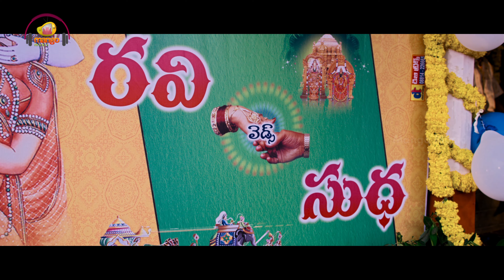RAM NRI Telugu Movie B2B Video Songs | Ali Reza | Sita Narayanan | Vijay Chander | Geetanjali | Sana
RAM NRI Telugu Movie B2B Video Songs on ‪@mangomusic. RAM NRI Latest Telugu  Movie ft Ali Reza, Sita Narayanan, Vijay Chander, Geetanjali and Sana. Directed by N. Laxminanda, Music directed by B Shravan, Produced by Movva Satyanarayana under the banner Muvva Creations.

Listen RAM NRI Movie Songs Also Available on your Music apps

Song Details:

00:00 Song Name: Tellavare Velugulona
Singer: LV Revanth
Lyrics:  Yemenini Ramanjaneyulu

To Set Tellavare Velugulona Song as your caller tune :

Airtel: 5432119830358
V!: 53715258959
BSNL: SMS BT 15258959 To 56700

03:14 Prema Jabili
Singers: B Shravan and Nutana Mohan
Lyrics:  Yemenini Ramanjaneyulu

To Set Prema Jabili Song as your caller tune :

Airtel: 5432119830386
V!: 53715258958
BSNL: SMS BT 15258958 To 56700

06:25 Amalapuram Abbayilu
Singer:  Mohana Bhogaraju
Lyrics:  Yemenini Ramanjaneyulu

To Set Amalapuram Abbayilu Song as your caller tune :

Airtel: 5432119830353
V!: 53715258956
BSNL: SMS BT 15258956 To 56700

09:39 Neeli Gaganamlona
Singers:  Hemachandra and Ramya Behara
Lyrics:  Yemenini Ramanjaneyulu

To Set Neeli Gaganamlona Song as your caller tune :

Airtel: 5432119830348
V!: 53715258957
BSNL: SMS BT 15258957 To 56700

13:16 Ee Roje Maa Mungita Virise
Singers: B Shravan, Nutana Mohan and Chorus
Lyrics:  Yemenini Ramanjaneyulu

To Set Ee Roje Maa Mungita Virise Song as your caller tune :

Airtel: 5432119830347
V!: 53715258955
BSNL: SMS BT 15258955 To 56700

Movie Details:

Movie Name: RAM NRI
Cast: Ali Reza, Sita Narayanan, Vijay Chander, Geetanjali and Sana
Director: N. Laxminanda
Producer: Movva Satyanarayana
Banner: Muvva Creations